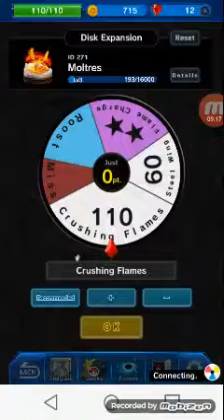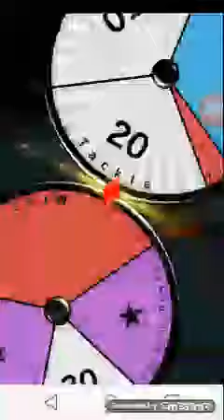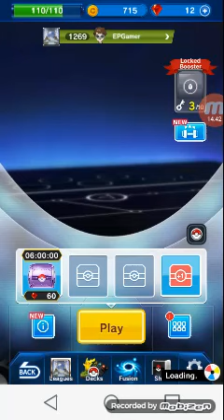Pokemon Duel! More Battles And Boxes! :D